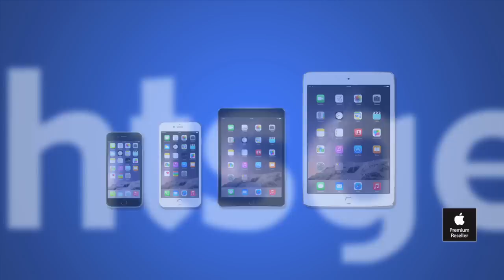22. Spieltag | SGD - VFL | Pressekonferenz nach dem Spiel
Die Pressekonferenz nach dem Heimspiel gegen den VfL Osnabrück mit Maik Walpurgis und Stefan Böger.

3. Liga | 22. Spieltag
SG Dynamo Dresden - VfL Osnabrück  2:1